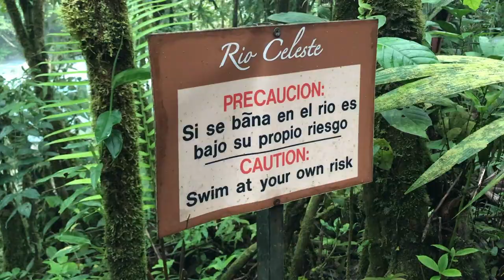Costa Rica - Coast to Coast in 5 Days AND SLOTHS!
Skye and Chad Rent a 4 Wheel Drive, Hit a Pothole & Destroy a Wheel, Drive Across Costa Rica & Discover Great Places to Explore!

SLOTHS - 0:48
BABY Sloths - 1:38
Flat Tire - 3:40
Rio Celeste - 5:44
Monteverde - 8:06
Hummingbirds - 9:15
Coral Snake - 9:40
Quinta Esencia Loft - 10:20